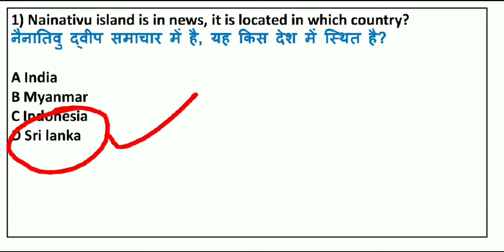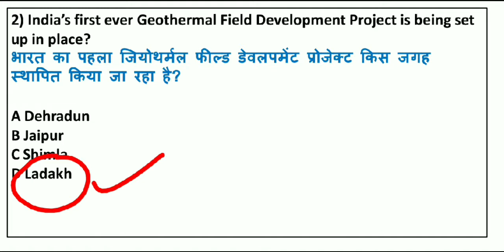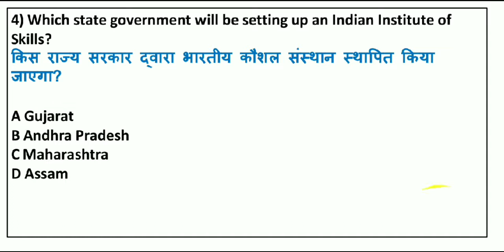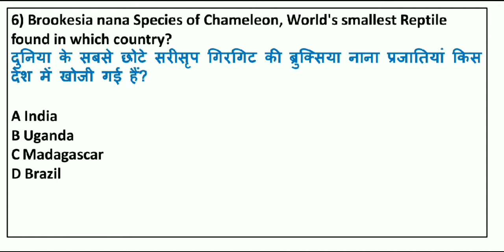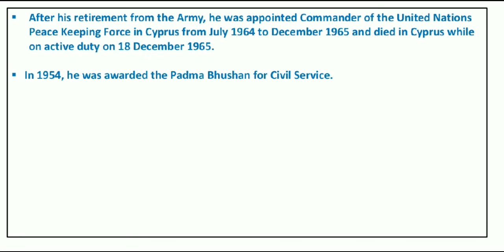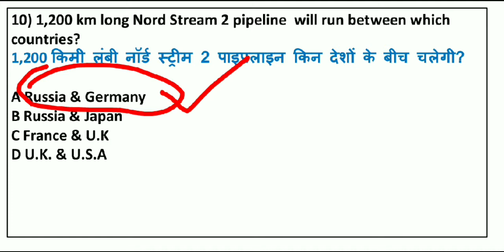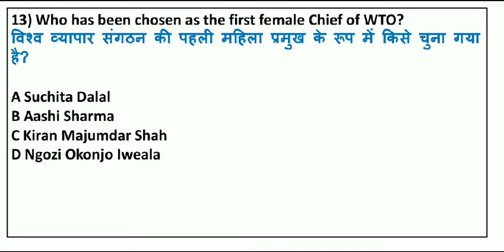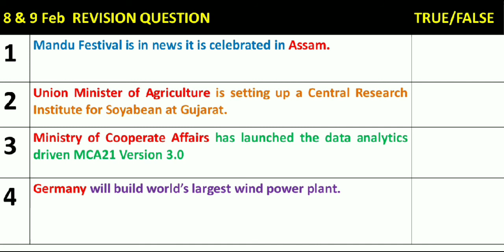10 February 2021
10 February 2021 Daily Current Affairs MCQ | Current Affairs in English

10 February  2021 Current Affairs in English | RRB NTPC, SSC, BANK & Current Affairs for all Exam the level 10 study